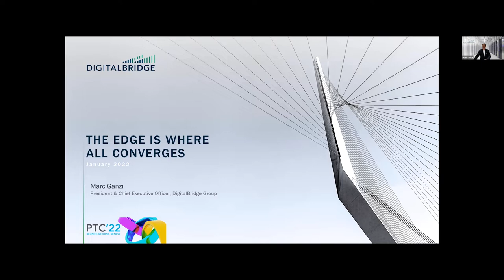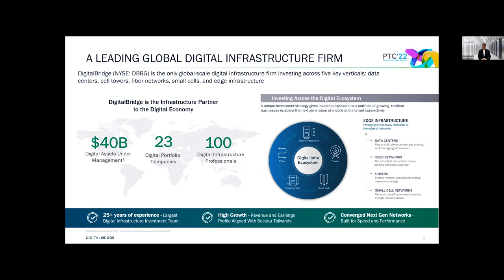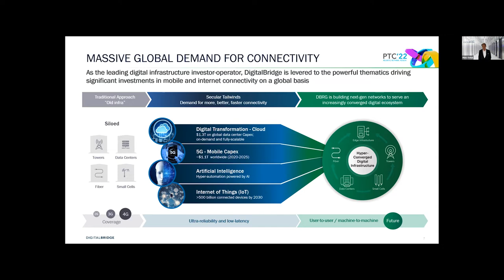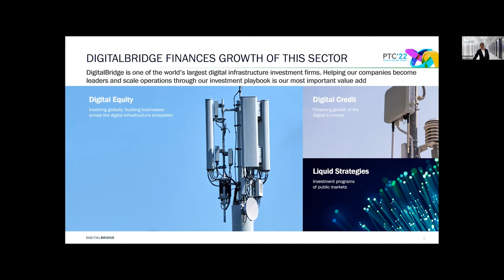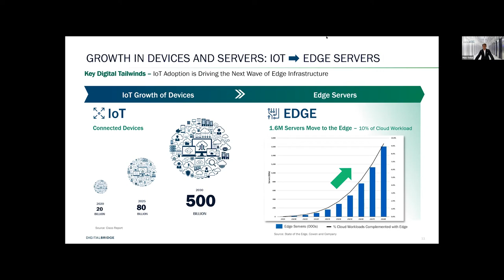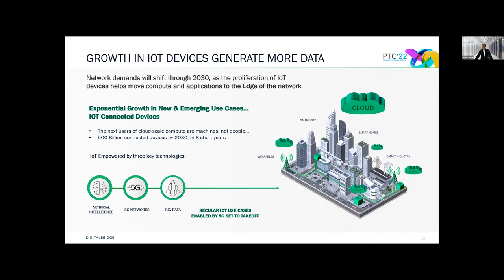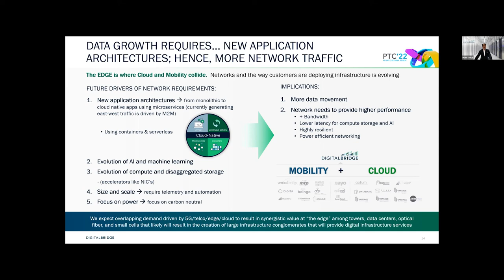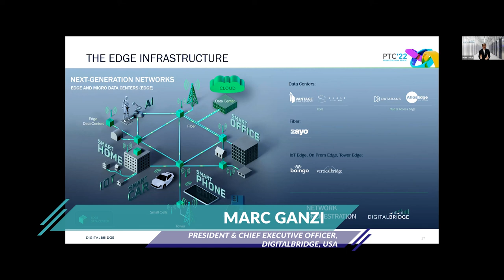PTC'22 — Reunite. Rethink. Renew. - The Edge is Where All Converges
How Will the New Network Architecture Change the Data Center Need?

Networks are evolving, and the way customers are purchasing infrastructure is also evolving. 5G represents the biggest step function in network topology that has ever occurred; we expect overlapping demand driven by 5G/edge/cloud to result in synergistic value at “the edge” among towers, data centers, optical fiber, and small cells that likely will result in the creation of large infrastructure conglomerates that will provide digital infrastructure services.

Presenter: Marc Ganzi, President & Chief Executive Officer, DigitalBridge

Introducer: Jonathan Atkin, Managing Director, Global Head - Communications Infrastructure, RBC Capital Markets